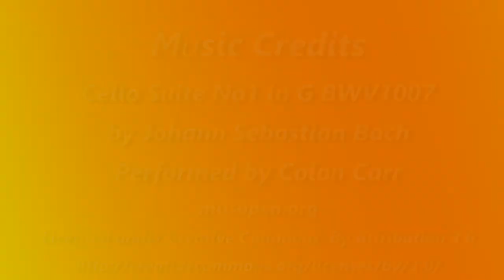Marine Iguana with Rocks Pallet Knife Demonstration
Oil painting with pallet Knife and Rosemary&Co Dagger brushes. Using Winsor Newton Alkyd Oils and Rosemary and Co brushes. Dagger brushes are especially helpful in painting details (link below).
Galapagos Marine Iguana with Sally Light-foot crabs. The Galapagos Marine Iguana is the worlds only marine lizard and is often seen with Sally light-foot crabs, both only found in the Galapagos. Oil on 16x20 canvas. Reference photo taken by artist in the Galapagos.